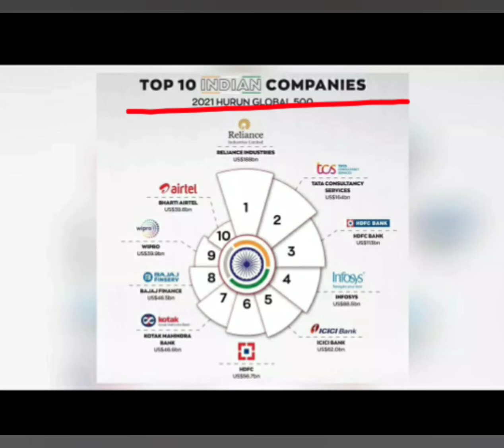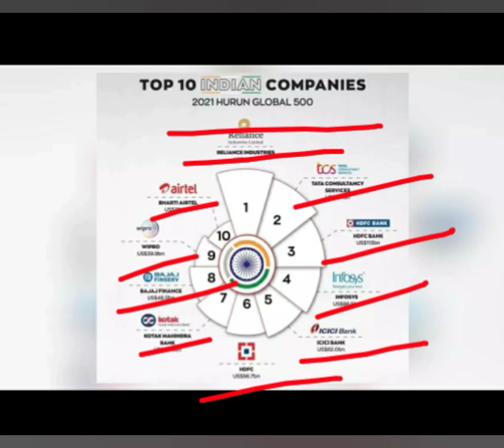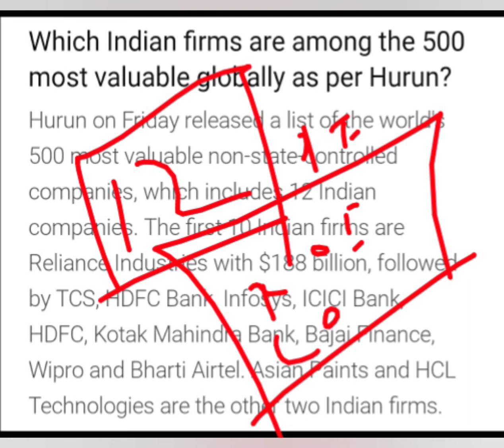STOCK MARKET FOR BEGINNERS IN ASSAMESE!HURUN GLOBAL 500 LIST.